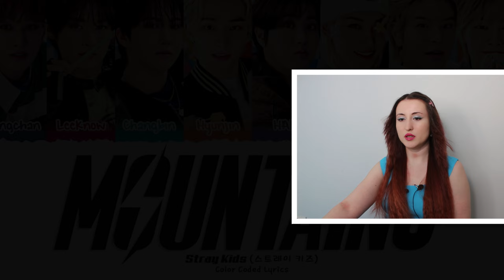Stray Kids 'MOUNTAINS' Tepki | KPOP TEPKİ | KPOP REACTION - SKZ ATE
Üyelere özel videoları izlemek ve diğer ayrıcalıklardan yararlanmak için kanalıma katıl. ❤

Herkese merhaba! Yine çok eğlenceli bir videoyla daha beraberiz. Bu videoda Stray Kids 'MOUNTAINS' şarkısını ilk kez dinledim ve tepki verdim.